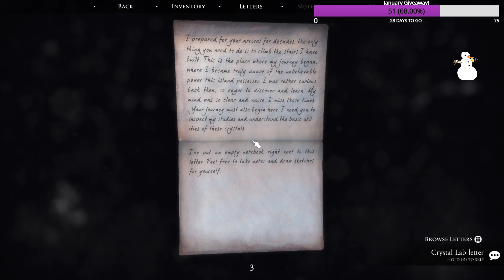Dark Souls III - First Try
This is my first play through of Dark Souls III -- Watch live